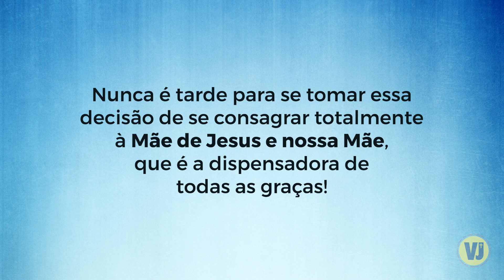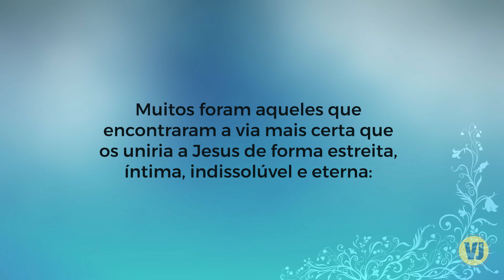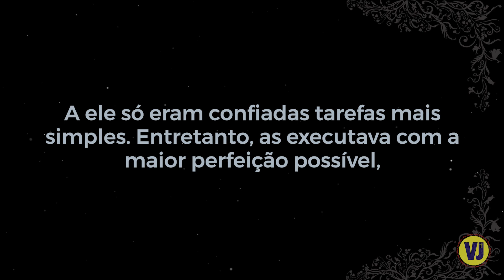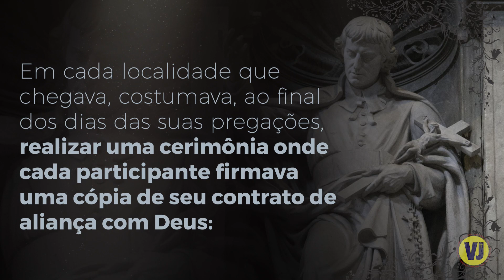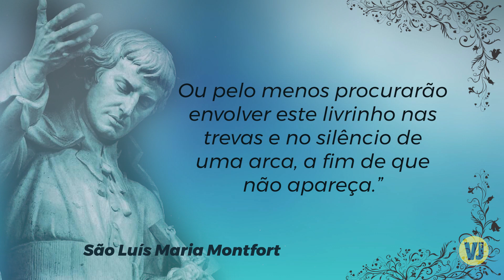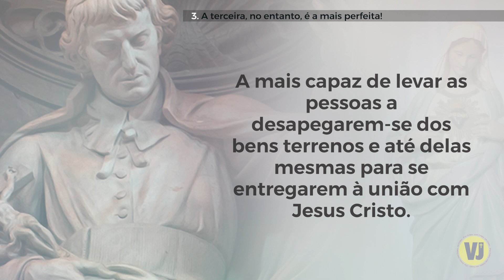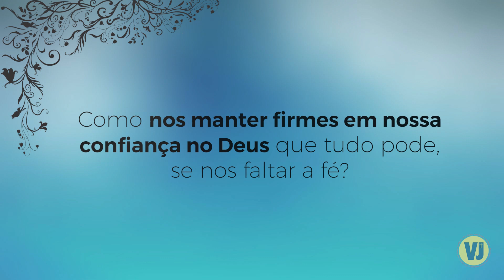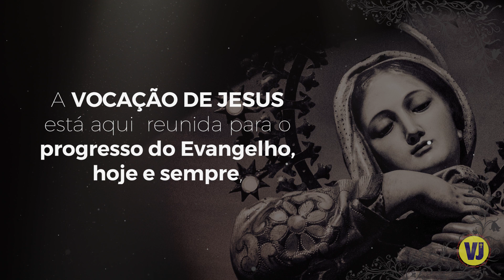Consagração Total à Nossa Senhora 01 - Introdução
POR QUE SE CONSAGRAR A VIRGEM MARIA?
Esse é o primeiro de uma série de vídeos que nos conduzirão no caminho da CONSAGRAÇÃO TOTAL À VIRGEM MARIA!

Faremos uma introdução geral sobre como surgiu esse método de consagração. Explicaremos O QUE SIGNIFICA CONSAGRAR-SE A JESUS POR MARIA a partir dos ensinos de São Luis Maria de Montfort!

+ LINKS ÚTEIS:

1. DIAS DE FESTAS MARIANAS DA IGREJA CATÓLICA

2. Oração Veni Creator Spiritus – Vinde espírito criador

3. Ave Maris Stella

4. Ladainha do Espírito Santo

5. Ladainha de Nossa Senhora

6. Rosário

7. Oração a Jesus (Santo Agostinho)

8. Ladainha do Sagrado Coração de Jesus

9. Ladainha do Santíssimo Nome de Jesus